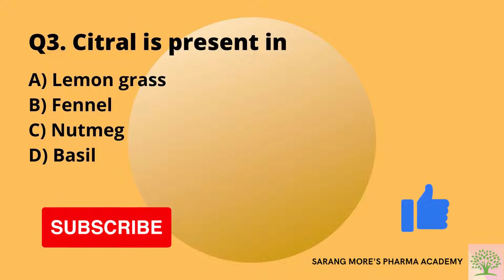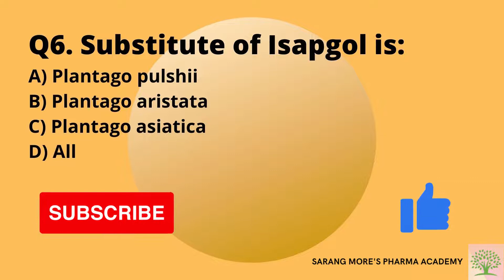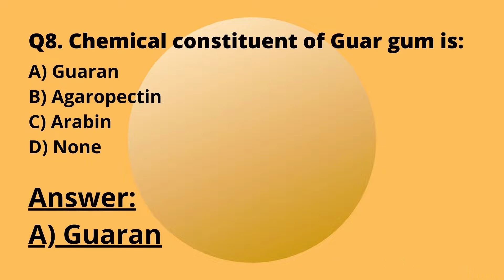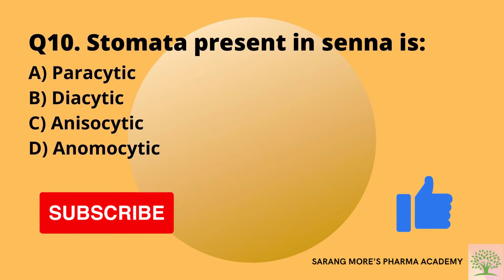CYAMOPSIS TETRAGONOLOBUS IS BIOLOGICAL SOURCE OF..../ SUCCESS SERIES- 1